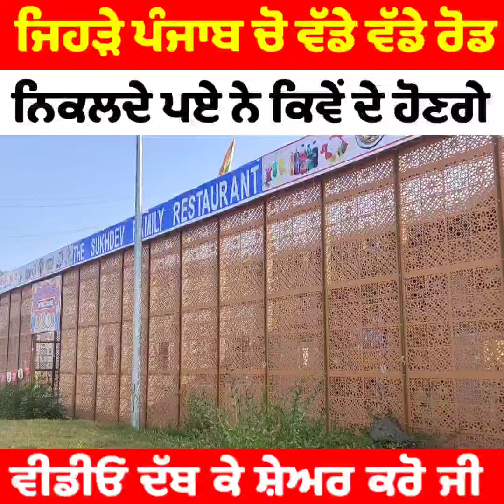ਆਹ ਦੇਖ ਲਉ ਇਸ ਤਰ੍ਹਾ ਦੇ ਵੱਡੇ ਵੱਡੇ ROAD ਬਣ ਰਹੇ ਨੇ PUNJAB ਚ 😳😳